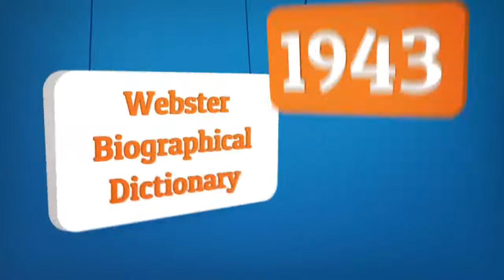Did You Know? - Part - 11 - Important Years in Library Science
This video will help to know about the important years in different area of library science such as classification scheme publication year, cataloguing code publication year, important book publication etc.